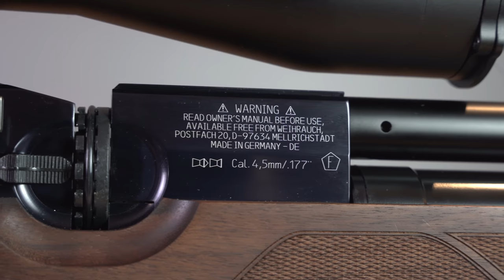Weihrauch HW100 S F.S.B. // Modell 2020 - Mein Review mit Schusstest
Heute stelle ich euch die Weihrauch HW100 S F.S.B. im Kaliber 4,5 mm vor. Eines der beliebtesten und sicher auch besten Luftgewehre auf dem deutschen Markt. Ich habe für euch die neue Version 2020 getestet und erkläre euch, was an dem Modell alles neu ist.

Wie präzise ist die Weihrauch HW100?
Wieviel kostet die Weihrauch HW100?
Ist die Weihrauch HW100 das beste Luftgewehr "Made in Germany"?
Welche Diabolos sollte man für die Weihrauch HW100 verwenden?
Wie konstant ist die Weihrauch HW100?
Diese und viele andere Fragen beantworte ich euch in meinem fast halbstündigen Test!
Am Ende wisst ihr, ob die Weihrauch HW100 das beste Luftgewehr 2020 ist.

Und hier gehts direkt zum passenden Blogbeitrag mit vielen Bildern und Infos

Vielen Dank! :-)

ALLGEMEINER HINWEIS:
Bitte beachtet die gesetzlichen Vorgaben und Regelungen eures Landes.

HINWEIS: Beim Dreh dieses Videos wurden die Regelungen des Waffenschutzgesetzes, insbesondere §27 WaffG zum Schutz von Minderjährigen eingehalten. Solltest du noch nicht 18 Jahre alt sein und am Luftgewehr-/Luftpistolenschießsport interessiert sein, wende dich bitte an deinen zur Aufsichtsführung berechtigten Sorgeberechtigten oder verantwortlichen oder zur Kinder- und Jugendarbeit für das Schießen geeignete Aufsichtspersonen (§27 WaffG).